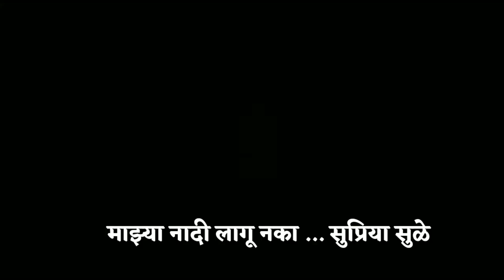Ncpमाझ्या नादी लागू नका ... सुप्रिया सुळे sharvari pawar Director